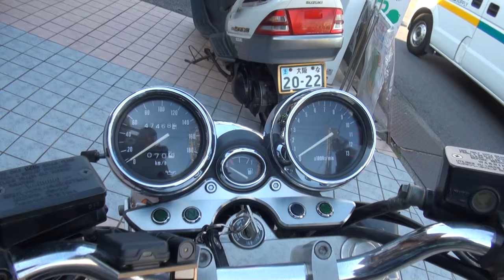スズキ INAZUMA1200 Suzuki inazuma GSX1200FS スズキ INAZUMA GSX1200FS スズキ イナズマ GSX1200FS GV76A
スズキ INAZUMA1200　Suzuki inazuma GSX1200FS　スズキ INAZUMA GSX1200FS　スズキ イナズマ GSX1200FS　GV76A　スズキ  イナズマ1200